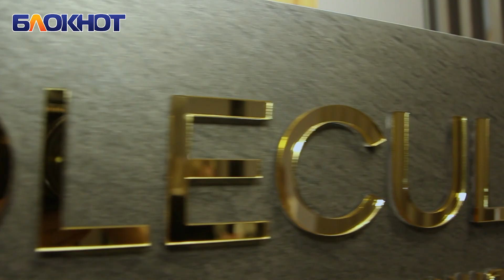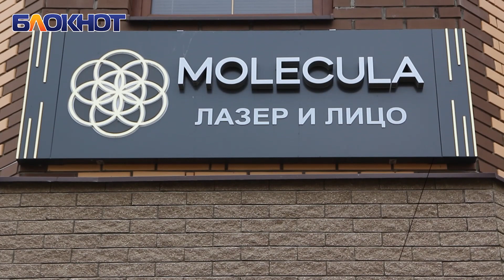Лицо, как с обложки журнала без пластической хирургии: миф или реальность